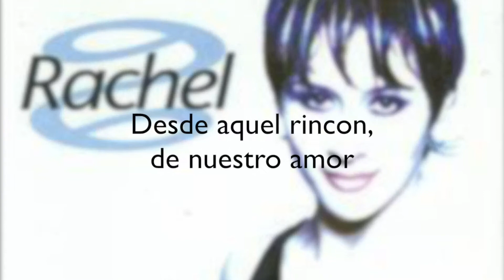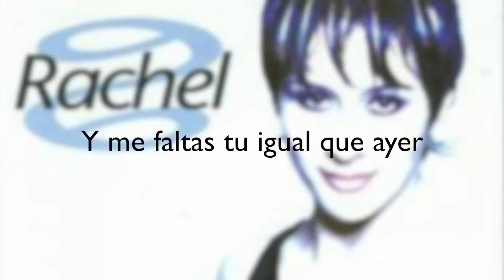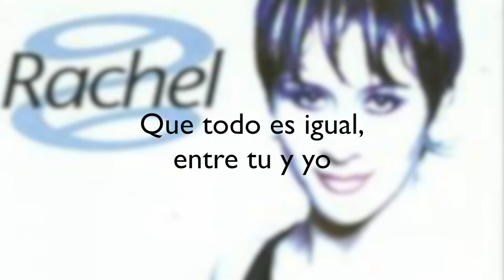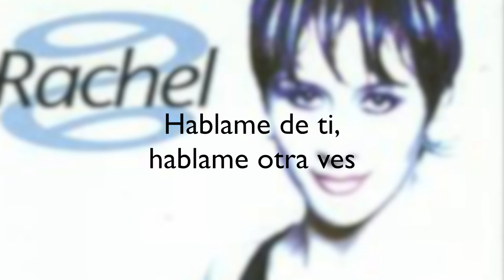Rachel - Y me falta tu amor (Album Version Lyrics)